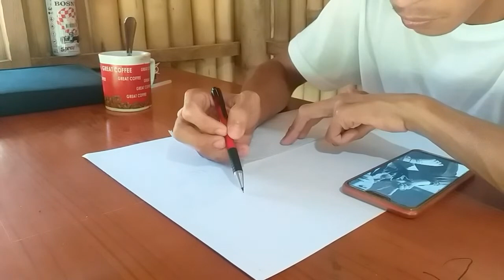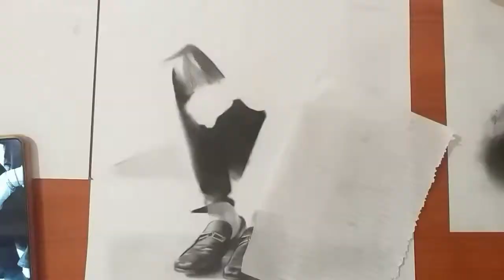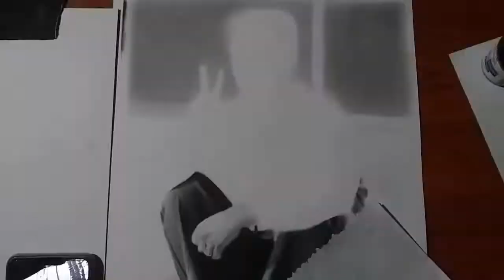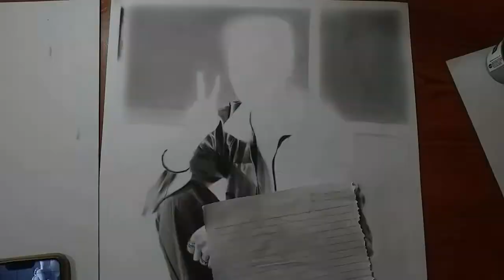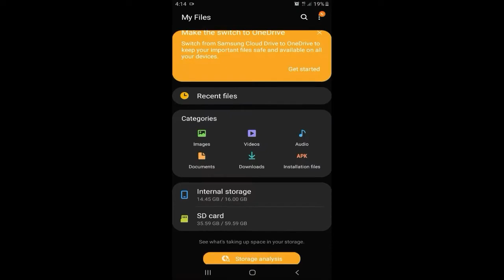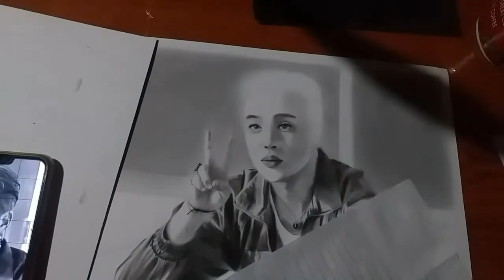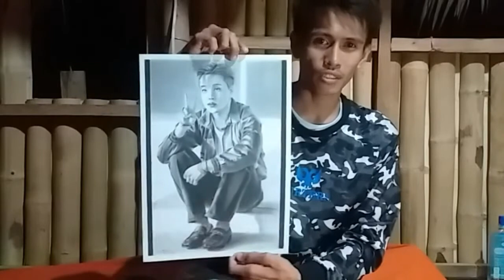Bts Park Ji-Min realistic charcoal drawing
Hi to all BTS army out there i try to draw Park Ji-Min and this is for you guys hope you like it . .

thankyou for watching mga lods